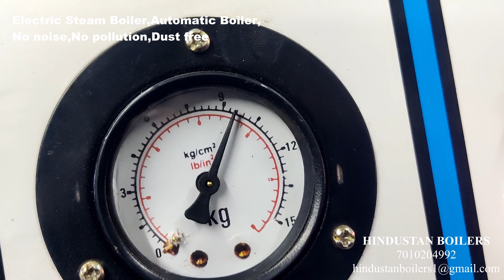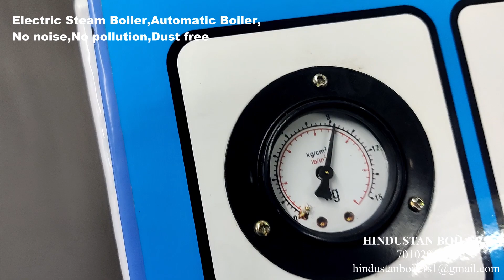Electric Steam Boiler | Live Working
We, Hindustan Boilers, Provide you with high quality steam boilers. For all kind of Industries